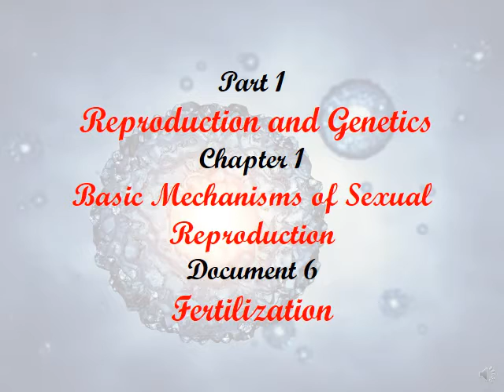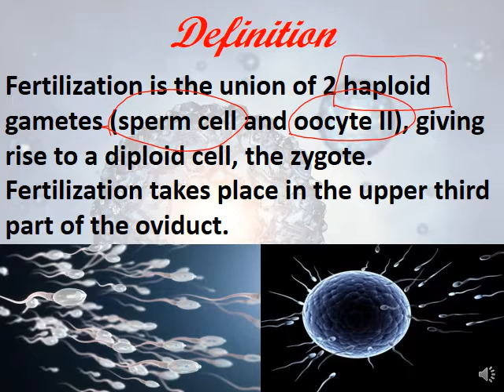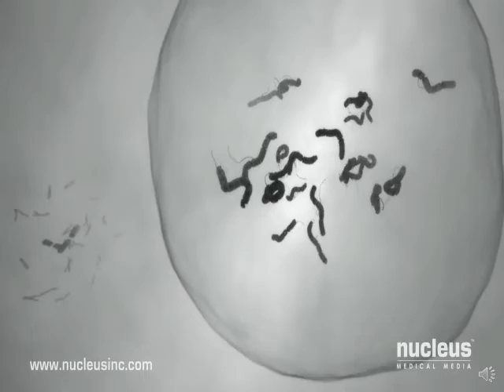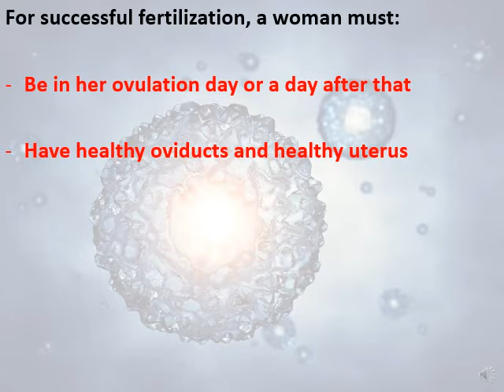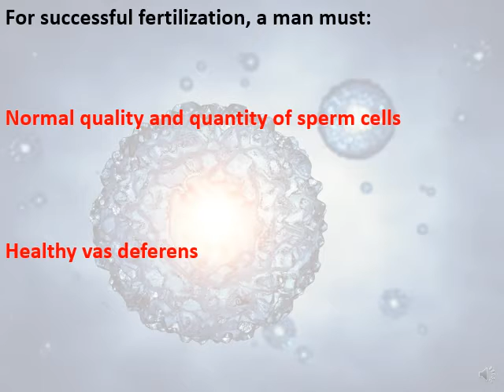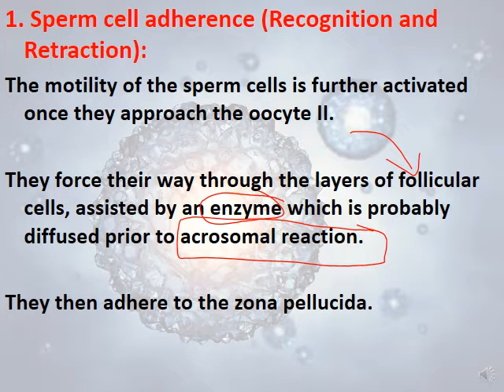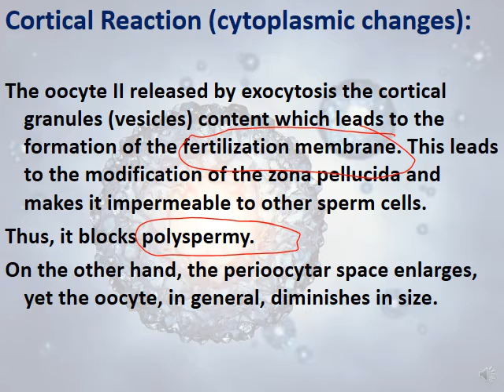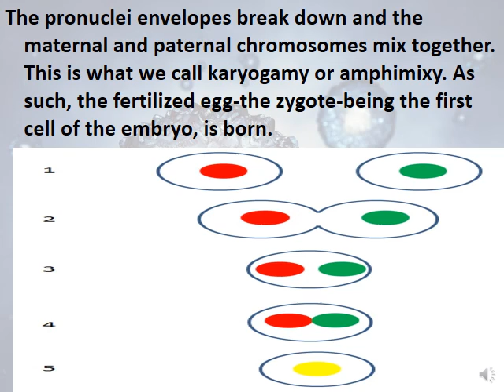S1 Biology Olecture 5 Fertilization -2022